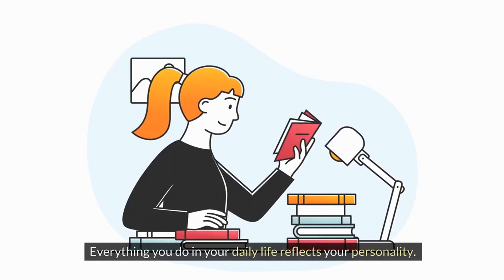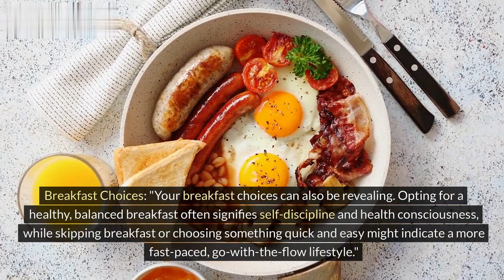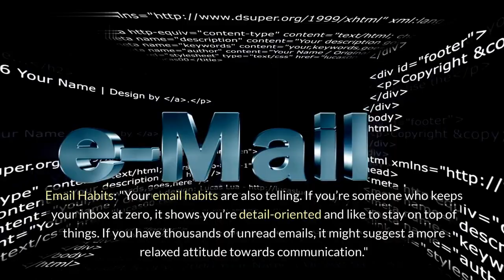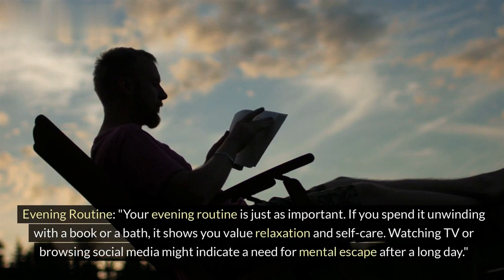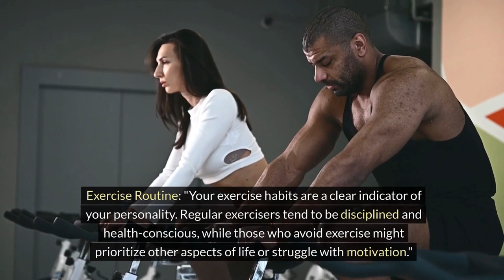16 Daily Habits That Reveal Your True Personality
When it comes to the simple things in life, we all have our unique quirks. But did you know that these little habits can reveal a lot about your personality? Absolutely!

Your character and personality are often reflected through your mannerisms, behaviors, and lifestyle choices.

In today’s video, we’ll explore what your daily habits reveal about you.